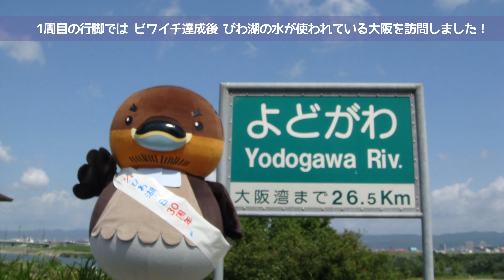守山市今浜町でゴミ拾い！その2【野洲のおっさん ゴミ拾い行脚】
野洲のおっさんが県内各地をゴミ拾いして歩く「新春ゴミ拾い行脚」！
1月11日は 守山市今浜町からスタートしました！